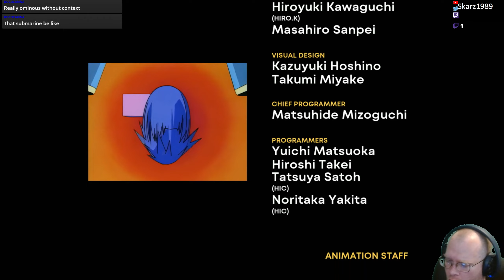Sonic Origins PLUS PS4 03 Sonic CD Amy Playthrough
Again, it felt weird playing this as Amy. Weird playing as the person you're trying to save.